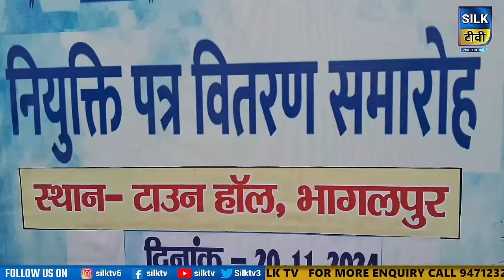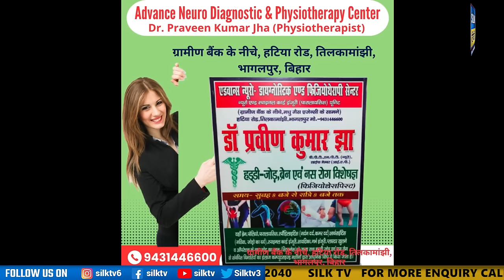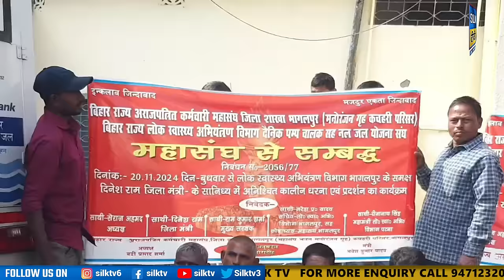SILK TV- जिले की खबरें एक साथ || 21 NOVEMBER 2024